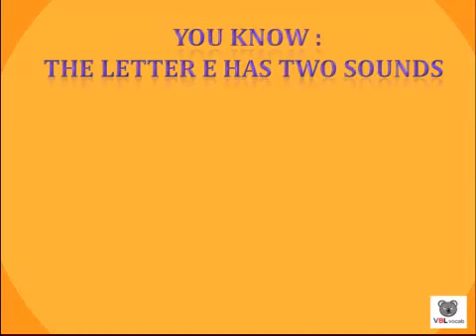Short E Vocabulary Video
Short E Vocabulary Video is a great learning resource. In this video we review the Short E Sounds and some Short E Words. This video is good for young English students, EFL students, ESL students and is a great learning resource for teachers.